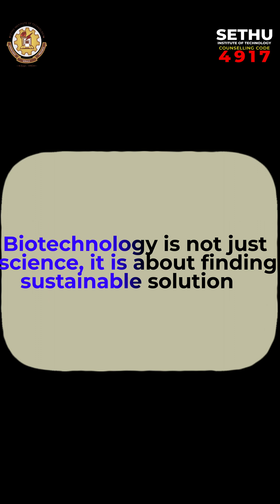Bio Technology at SIT.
Innovating life, empowering the future!
Step into the world of Bio Technology with Sethu Institute of Technology – where knowledge meets innovation.

Outstanding placements, expert faculty, state-of-the-art labs, and strong industry partnerships await you.
Apply now and shape your future in biosciences!